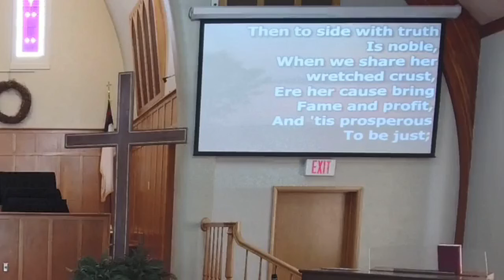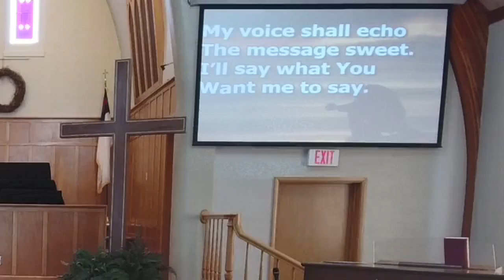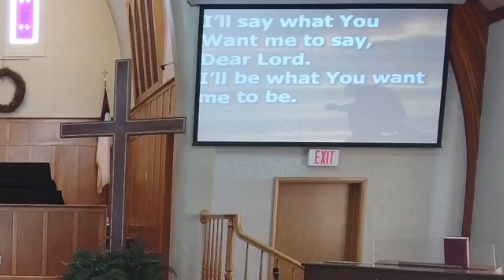Sunday Worship September 11 Esther 4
Welcome to Chandler Reformed Church!  Join us in worship as Pastor Seth preaches from Esther 4.  Where does our help come from?